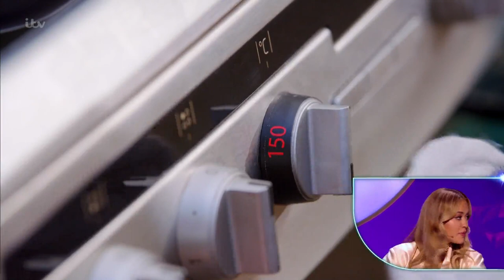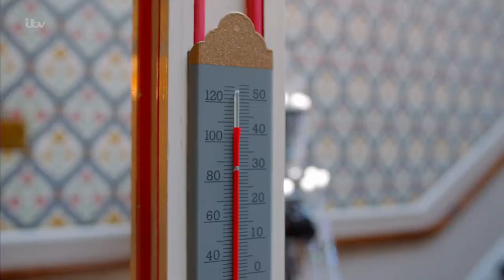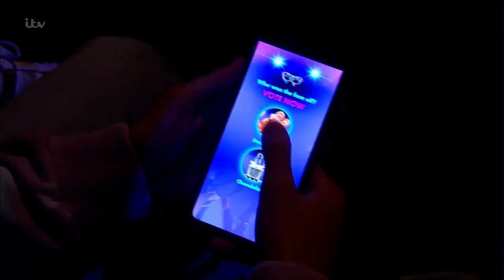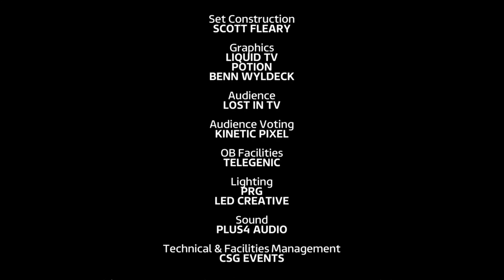The Masked Singer UK S03E01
TV's craziest guessing game is back! Joel Dommett introduces the first six masked singers - Mushroom, Robobunny, Doughnuts, Chandelier, Lionfish, and Firework.